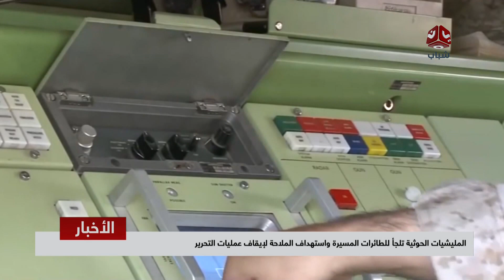المليشيات الحوثية تلجأ للطائرات المسيرة واستهداف الملاحة لإيقاف عمليات التحرير | تقرير يمن شباب